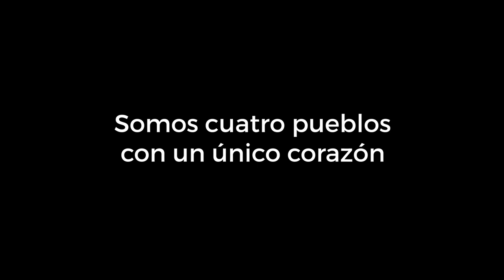Resumen sesiones. CRA Nª Sª de la Paz. Badajoz. Extremadura